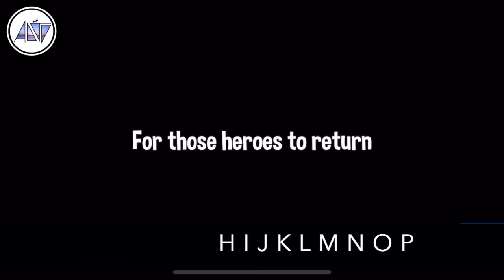🎶 ABC Song - Apple ABC Song Alphabet Song 🎶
🎵 Music by ABC Song - Jungle ABC Song Alphabet Song [No Copyright]